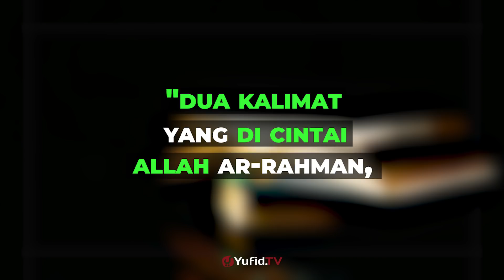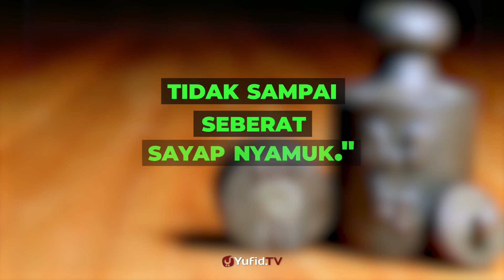Inilah 3 Hal Yang Akan Ditimbang di Hari Kiamat – Poster Dakwah Yufid TV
Video Poster Dakwah Yufid TV kali ini membahas tentang 3 hal yang akan ditimbang di Hari Kiamat. Mau tahu apa saja 3 hal yang akan ditimbang di Hari Kiamat? Yuk simak video Poster Dakwah Yufid TV berikut ini.

Kita harus beriman akan adanya mizan di akhirat (timbangan pada hari kiamat). Menurut pendapat para ulama, mizan atau timbangan tersebut tidak hanya menimbang amal sholeh atau amal kebaikan saja, tetapi ada pula pendapat bahwasanaya berat badan kita dan buku catatan amal kebaikan atau kartu amal kebaikan kita juga akan ditimbang pada hari pembalasan. Oleh karena itu, kita harus memperbanyak amal sholeh yang dilakukan dengan ikhlas dan mengikuti sunnah. Perbanyaklah melakukan amalan amalan wajib dan juga amalan amalan sunnah.  Dan jangan lupa memperbanyak amal amal jariyah kita sehingga ketika kita wafat, amal amal saleh kita terus mengalir sampai hari kiamat. Barang siapa yang berat amal kebaikannya lebih berat dari berat amal keburukannya maka ia akan beruntung, dan barang siapa  yang berat amal keburukannya lebih berat dari berat amal kebaikannya maka ia akan menyesal.

DONASI UNTUK VIDEO DAKWAH DAPAT DISALURKAN KE:
BNI SYARIAH
a.n. YUFID NETWORK YAYASAN
BANK SYARIAH MANDIRI
a.n. YAYASAN YUFID NETWORK